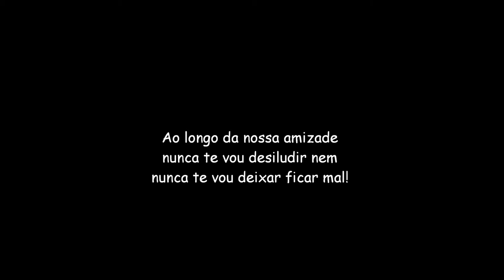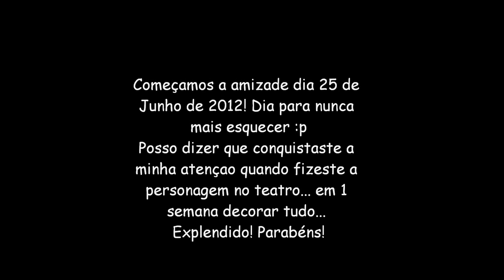video para a Barbara Rola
Este video é a 1ª surpresa e o modo qe arranjei para agradecer a tua amizade(Barbara Rola)!